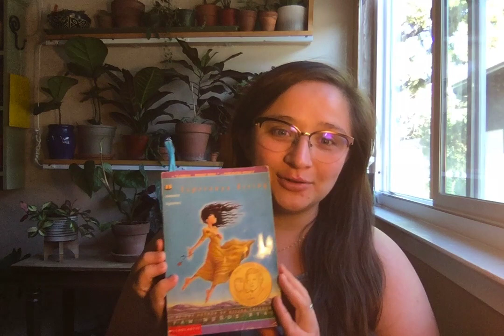Read Aloud: Esperanza Rising Chapter 9, Las Papas (potatoes)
(Quick note: I may say this is chapter 10 in the video, it is actually chapter 9! My mistake!)